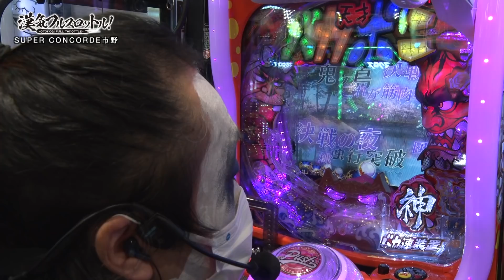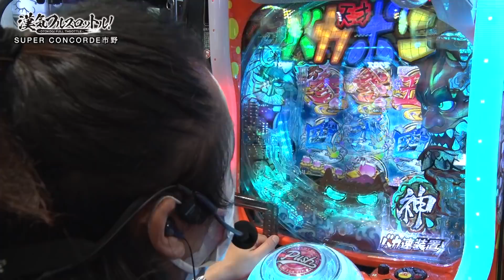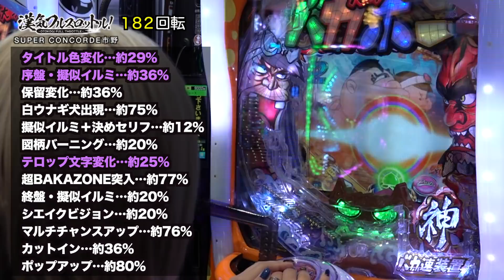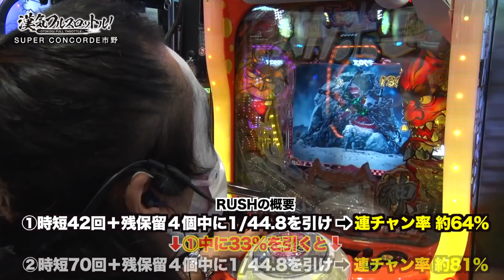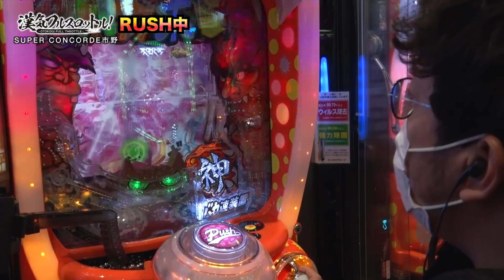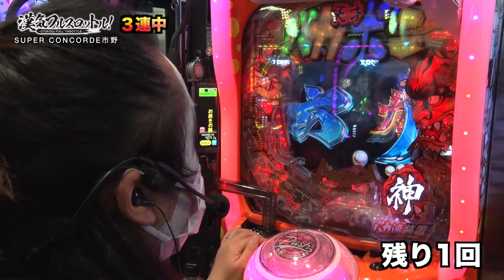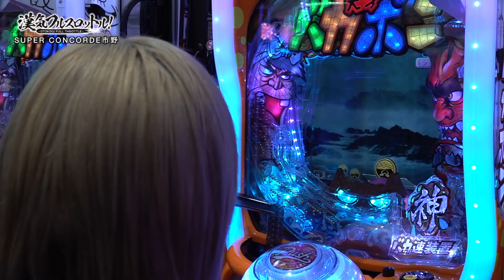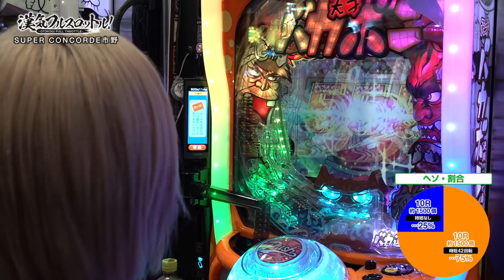【神クラスのスピードで独走!? 神鬼RUSH突入】漢気フルスロットル！第12話 中編《木村魚拓・1GAMEてつ・水樹あや》P神・天才バカボン～神SPEC～［パチンコ］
第12話の舞台は「SUPER CONCORDE市野」。
今回は三つ巴のバトル企画で、アドバンテージ付きの地域貢献ルールで出玉を競う。
『P神・天才バカボン～神SPEC～』で、いまだ神鬼RUSHを射止められない3人。しかしついに神鬼RUSH突入で独走状態に入る!?

木村魚拓、1GAMEてつ、水樹あやが、地域貢献のために3人で協力し、毎回課される目標を目指す番組。キャリアも年齢もバラバラの3人が一丸となって協力できるのか!?

【出演者】
木村魚拓　@kimu_channel

【実戦機種】
P神・天才バカボン～神SPEC～

【収録ホール】
SUPER CONCORDE市野

【魚拓・てつ・水樹の3人がオープニングに揃うレア回】漢気フルスロットル！第10話 前編《木村魚拓・1GAMEてつ・水樹あや》［パチンコ］
【魚拓と寺井がボートレースで2択チャレンジ！勝利の女神も登場!?】ニタク 第10回 前編《木村魚拓・寺井一択・玉ちゃん》

00:00　漢気フルスロットル！
01:12　実戦開始
02:38　激アツ《水樹あや》
10:51　てんとう虫柄《てつ》
16:32　神鬼RUSH
27:32　金保留《水樹あや》

【プレミア公開でのSuper Chatありがとうございました！】
たんゆき 様
むら 様